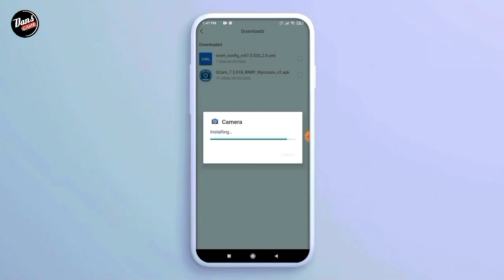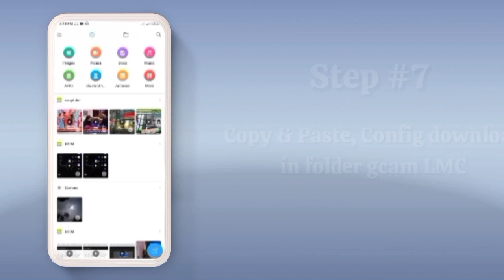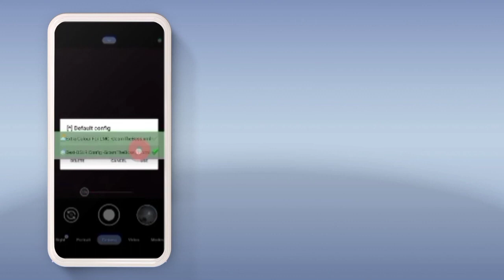TUTORIAL INSTALL GCAM LMC POCO M4 PRO - GOOGLE CAMERA POCO M4 PRO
⛔ Perhatian..
Disini Saya Menggunakan POCOM4PRO, Kalian bisa download gcamnya usahakan Kasi tags di komentar ya sob..

☣️ CONFIG
DOWNLOAD CONFIGNYA DI SINI⬇️⬇️